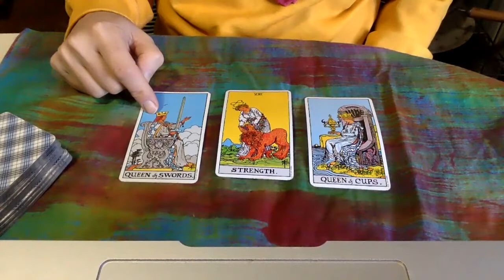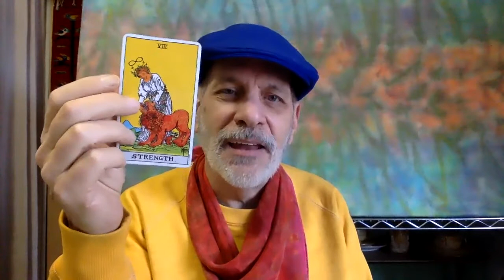Leo March 21-28 2021 Tarot |Leo March 2021 Spring 2021 Reading